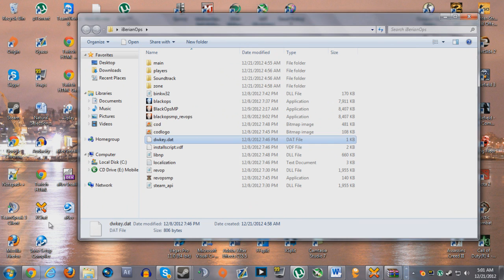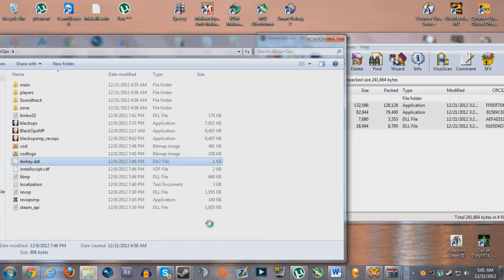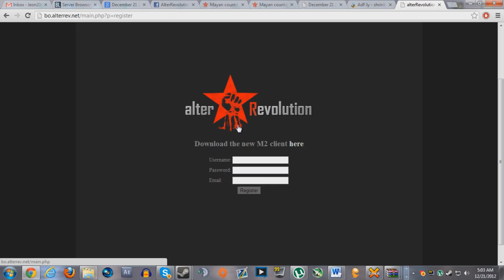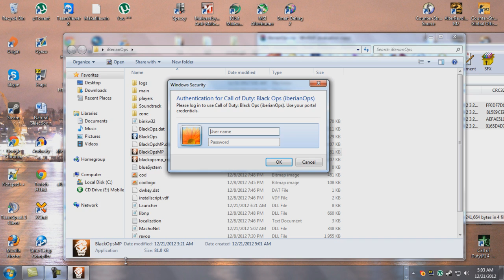How To Install iBerianOps r65